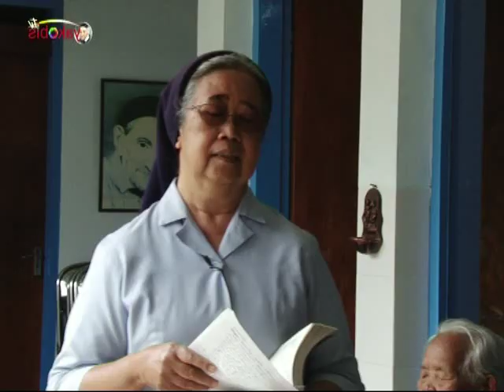SALING PERCAYA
15. "Apabila saudaramu berbuat dosa, tegorlah dia di bawah empat mata. Jika ia mendengarkan nasihatmu engkau telah mendapatnya kembali.

16. Jika ia tidak mendengarkan engkau, bawalah seorang atau dua orang lagi, supaya atas keterangan dua atau tiga orang saksi, perkara itu tidak disangsikan.

17. Jika ia tidak mau mendengarkan mereka, sampaikanlah soalnya kepada jemaat. Dan jika ia tidak mau juga mendengarkan jemaat, pandanglah dia sebagai seorang yang tidak mengenal Allah atau seorang pemungut cukai.

18. Aku berkata kepadamu: Sesungguhnya apa yang kamu ikat di dunia ini akan terikat di sorga dan apa yang kamu lepaskan di dunia ini akan terlepas di sorga.

19. Dan lagi Aku berkata kepadamu: Jika dua orang dari padamu di dunia ini sepakat meminta apapun juga, permintaan mereka itu akan dikabulkan oleh Bapa-Ku yang di sorga.

20. Sebab di mana dua atau tiga orang berkumpul dalam Nama-Ku, di situ Aku ada di tengah-tengah mereka."